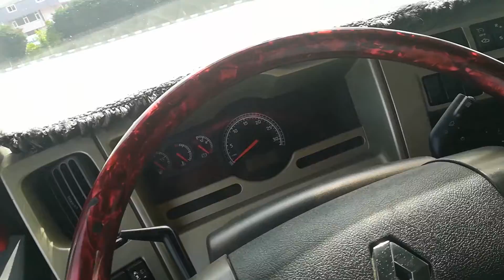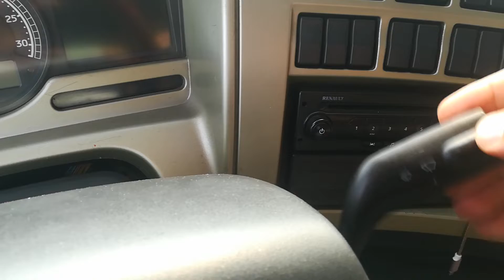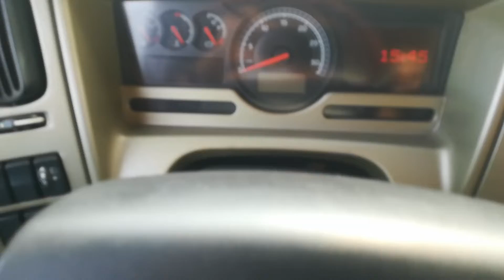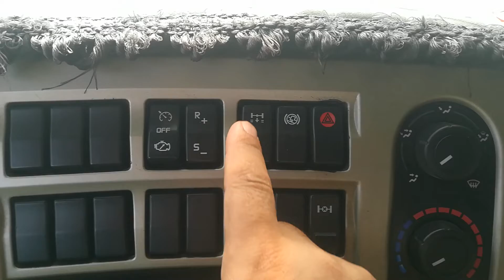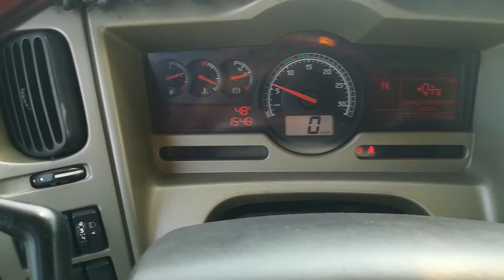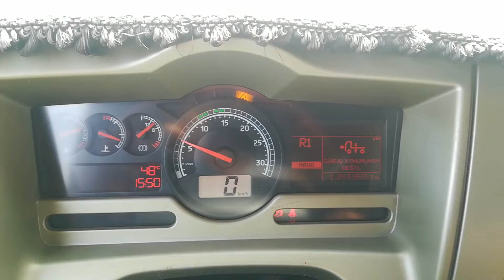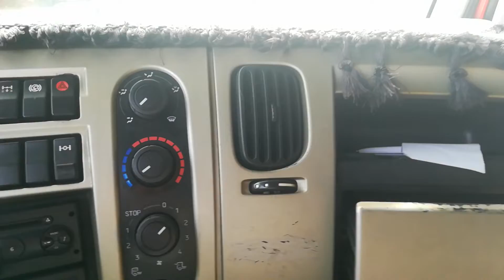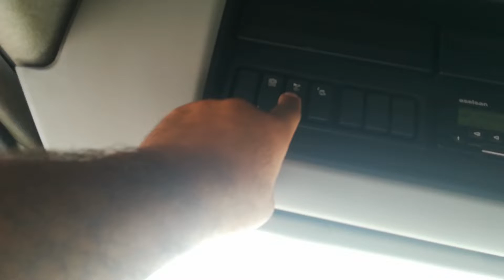Renault Premium 460 optidriver tanıtımı.